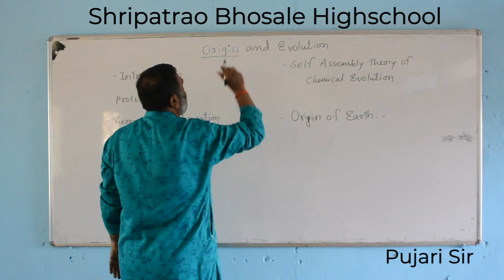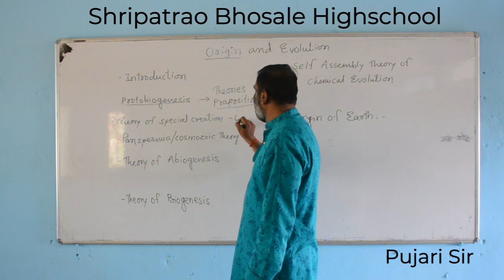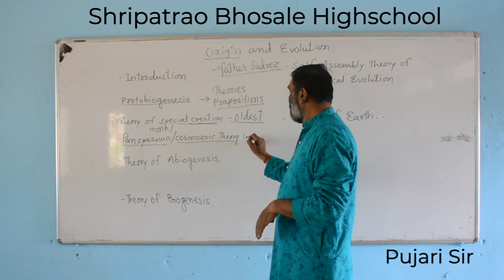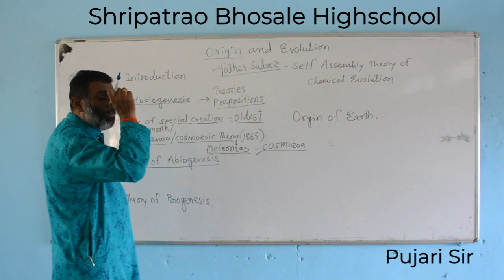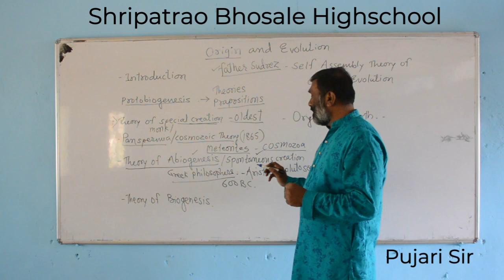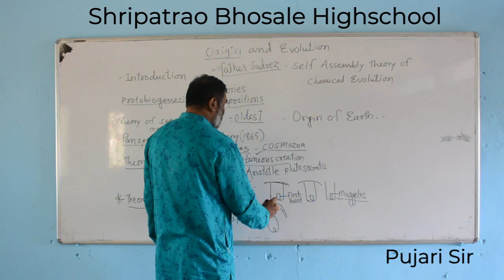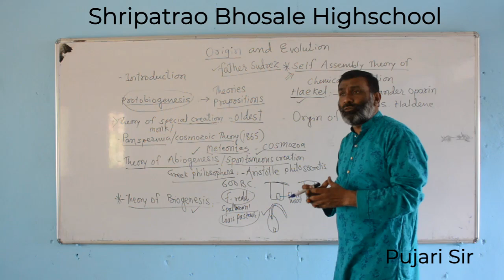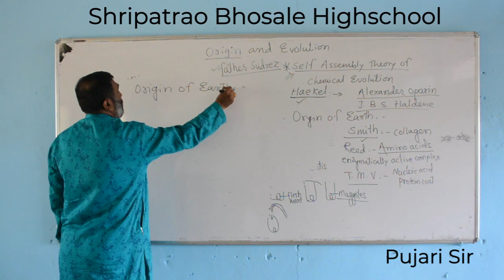Chemical Co-Ordination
12 th pujari D V Biology